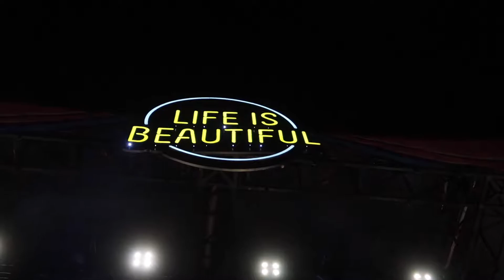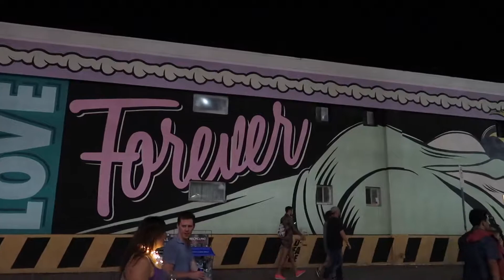ALONE AT LIFE IS BEAUTIFUL???!!! | LIFE IS BEAUTIFUL Day 1 [VLOG 37]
Life is beautiful was an amazing experience and we had so much fun! This was my first time ever being at a concert setting so it was even more special.
Enjoy! x

Where I get my music! Get a free one month trial!